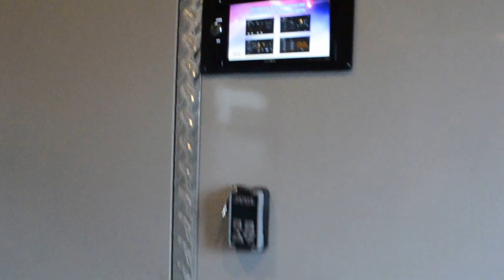2015 DRV Full House 455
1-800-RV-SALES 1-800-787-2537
2015 DRV Full House 455

3332 Paul S. Buchman Hwy, Zephyrhills, Florida 33540